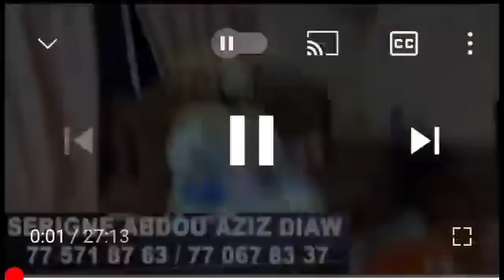Urgent :Sa ndiogou,, Jeunes Sénégalé yi warr nanio Sant Ousmane sonko Ndakhe.....Maky Sall